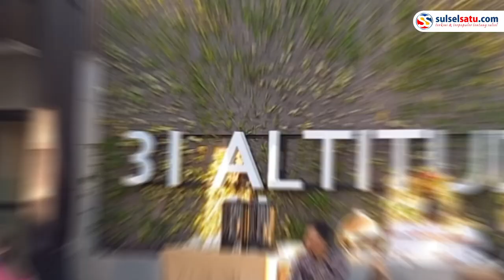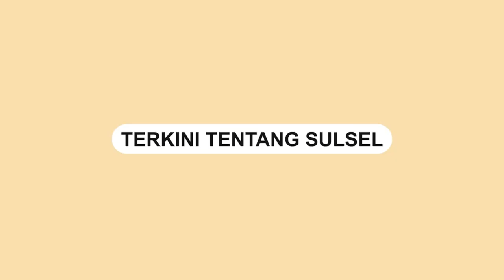Hunian Tertinggi di Makassar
31 Sudirman Suite menghadirkan fasilitas terbaru bernama 31 Altitude Up In the Air. 31 Altitude adalah rooftop di atas apartemen berlantai 31 tersebut.\

rooftop 31 Altitude menjadi rooftop hunian tertinggi pertama di Kota Makassar. Hadirnya 31 Sudirman Suite ini menjadi salah satu fasilitas untuk menambah kenyaman penghuni yang ingin menikmati sunset secara private.

Chief Project Marketing PT Indonesian Paradise Properti Tbk Reagan Halim menjelaskan, 31 Altitude akan menjadi fasilitas yang ikonik di Kota Makassar.
Video terkini dan terbaru..